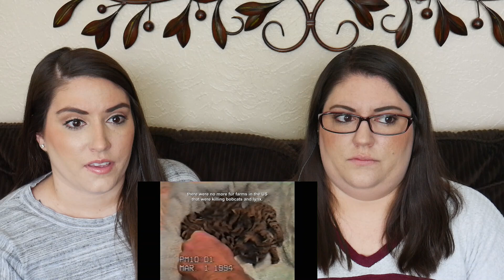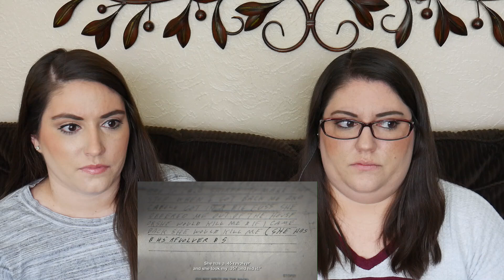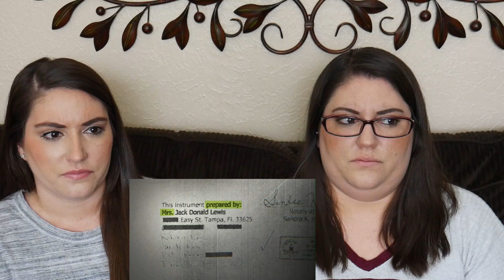Tiger King Reaction Episode 3 "The Secret" | Libras React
In this video we are reacting to Episode 3 of Tiger King. Let us know what you thought of the episode.